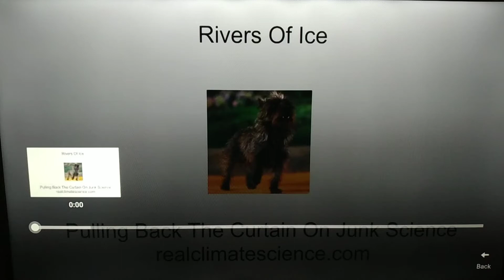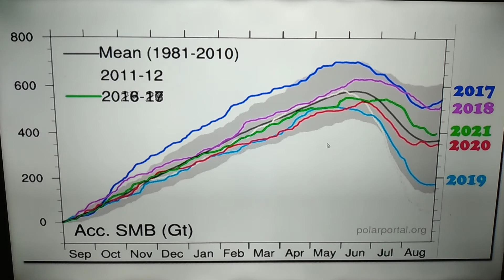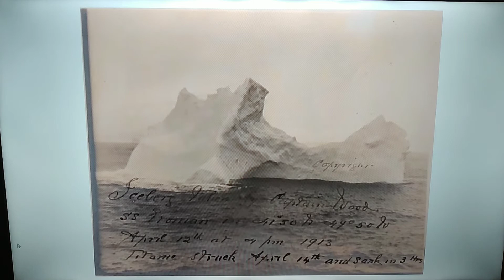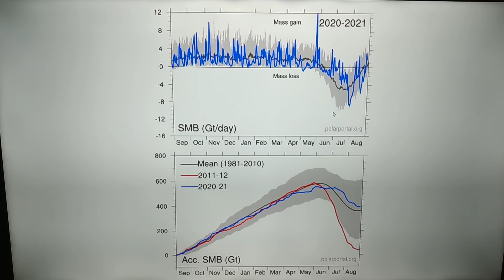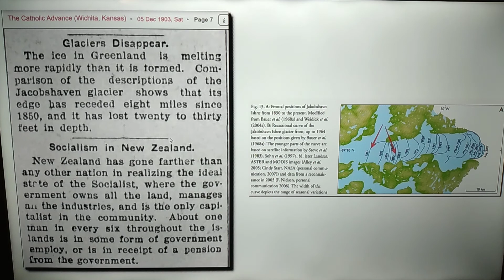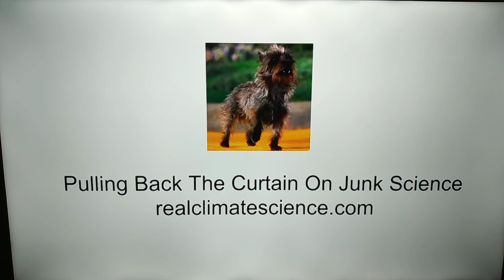Rivers of Ice Tony Heller